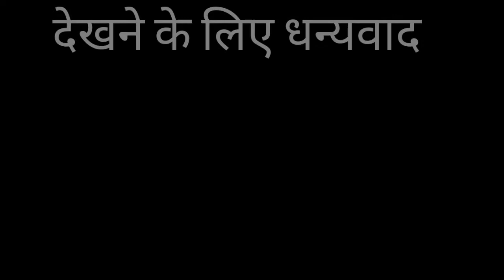Discovery Of Ice Cream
Ice cream (derived from earlier cream ice)[1] is a sweetened frozen food typically eaten as a snack or dessert. It may be made from dairy milk or cream and is flavoured with a sweetener, either sugar or an alternative, and a spice, such as cocoa or vanilla, or with fruit such as strawberries or peaches. It can also be made by whisking a flavored cream base and liquid nitrogen together. Colorings are sometimes added, in addition to stabilizers. The mixture is cooled below the freezing point of water and stirred to incorporate air spaces and to prevent detectable ice crystals from forming. The result is a smooth, semi-solid foam that is solid at very low temperatures (below 2 °C or 35 °F). It becomes more malleable as its temperature increases.

Ice cream￼

Vanilla ice cream served with whipped cream, chocolate sauce and a wafer

CourseDessertServing temperatureFrozenMain ingredientsMilk, cream, sweetenerVariationsGelato, frozen custard

￼ Cookbook: Ice cream

 ￼ Media: Ice cream

The meaning of the name "ice cream" varies from one country to another. Terms such as "frozen custard", "frozen yogurt", "sorbet", "gelato", and others are used to distinguish different varieties and styles. In some countries, such as the United States, "ice cream" applies only to a specific variety, and most governments regulate the commercial use of the various terms according to the relative quantities of the main ingredients, notably the amount of cream.[2] Products that do not meet the criteria to be called ice cream are sometimes labelled "frozen dairy dessert" instead.[3] In other countries, such as Italy and Argentina, one word is used for all variants. Analogues made from dairy alternatives, such as goat's or sheep's milk, or milk substitutes (e.g., soy, cashew, coconut, almond milk or tofu), are available for those who are lactose intolerant, allergic to dairy protein, or vegan.

Ice cream may be served in dishes, for eating with a spoon, or licked from edible cones. Ice cream may be served with other desserts, such as apple pie, or as an ingredient in ice cream floats, sundaes, milkshakes, ice cream cakes and even baked items, such as Baked Alaska.